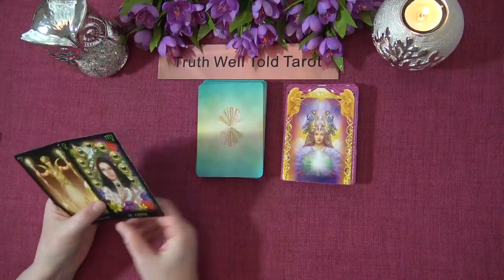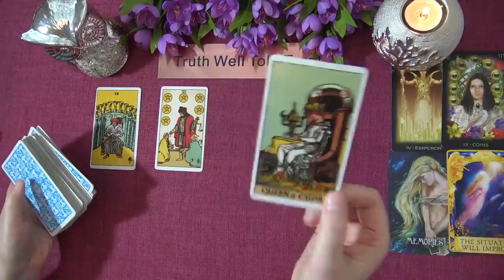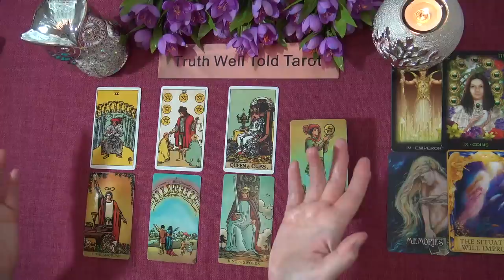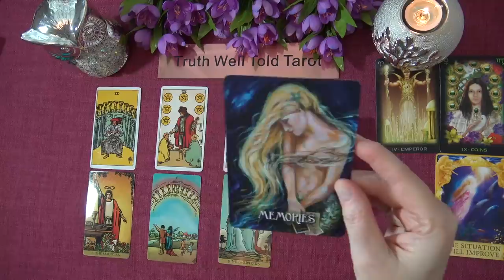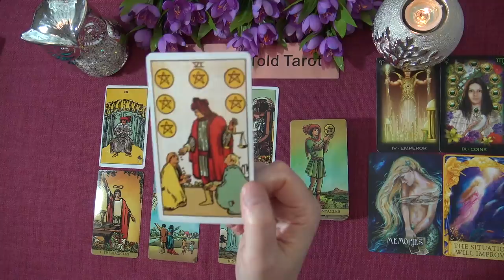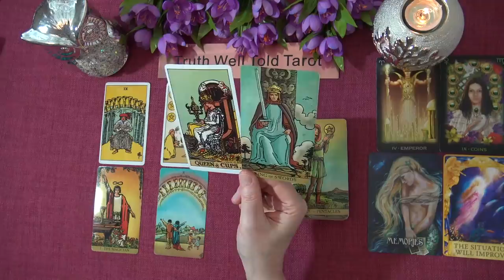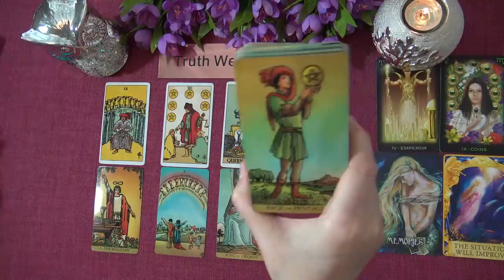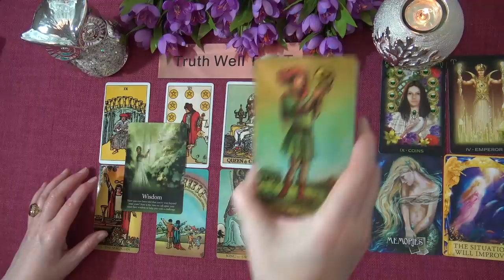ARIES WEEKLY TAROT READING "UNTAPPED MAGIC ARIES" February 22nd-28th 2021 Truth Well Told Tarot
Andrea xx